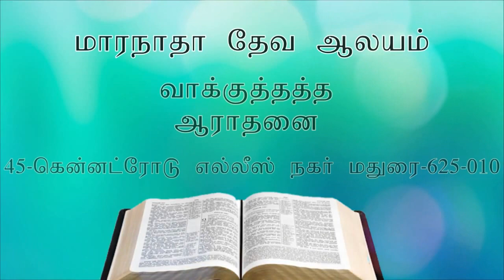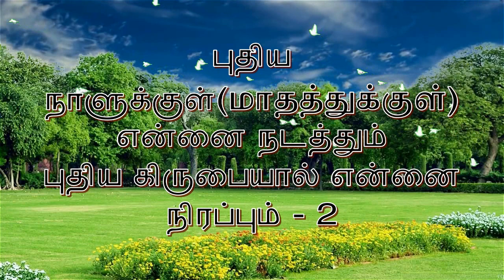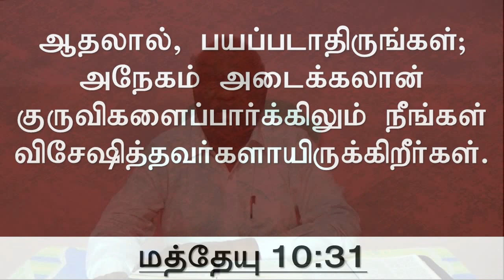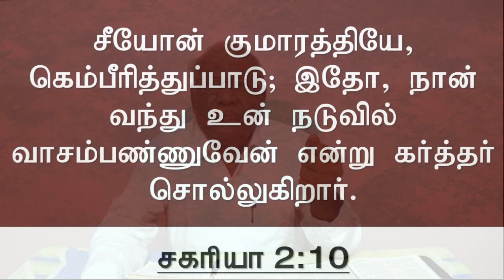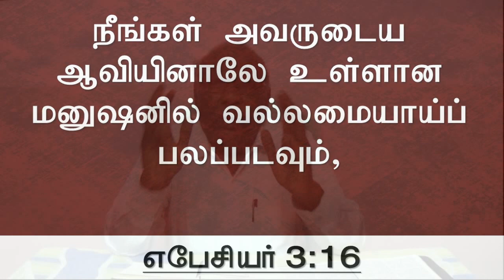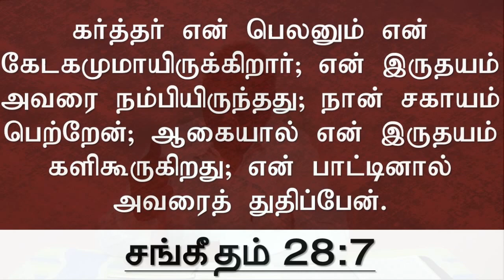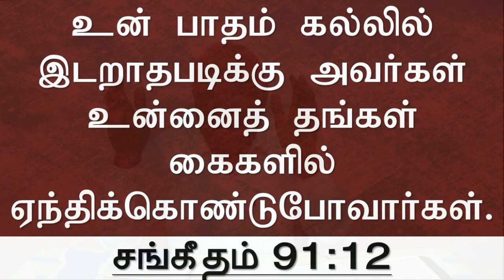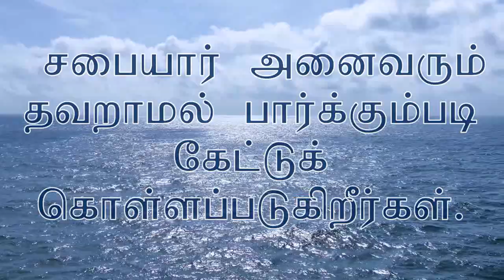August 2020 | Promise Service | வாக்குத்தத்த ஆராதனை | Maranatha - Madurai| Rev. Dr. M.J.Xavier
"Fear not, for I am with you; Be not dismayed, for I am your God. I will strengthen you, Yes, I will help you, I will uphold you with My righteous right hand.’ - Isaiah 41:10

"நீ பயப்படாதே, நான் உன்னுடனே இருக்கிறேன்; திகையாதே, நான் உன் தேவன்; நான் உன்னைப் பலப்படுத்தி உனக்குச் சகாயம்பண்ணுவேன்; என் நீதியின் வலதுகரத்தினால் உன்னைத் தாங்குவேன்." - ஏசாயா 41:10

Church Address | திருச்சபை முகவரி :
45 Kennet Road, Ellis Nagar, Madurai – 625 010. [Opposite to Kennet Hospital]
45 கென்னேட்ரோடு, எல்லீஸ்நகர், மதுரை - 625 010 [கென்னட் ஆஸ்பத்திரி எதிர்புறம்]